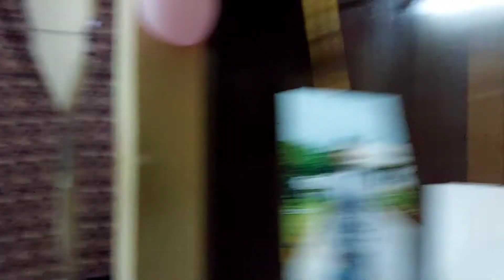my birthday party🎂🎉. my family surprised me😅😅.